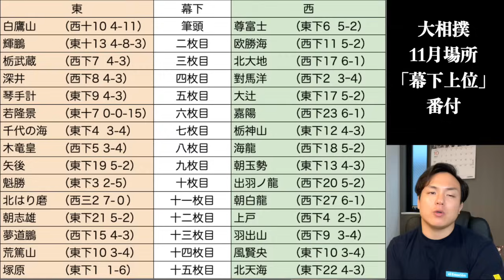若隆景が遂に復活か！？何番勝てる！？大相撲11月場所「幕下上位」番付発表！【大相撲】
大相撲11月場所の番付が発表されました。この動画では幕内の番付を見ていきます。話題の朝乃山、先場所大活躍の熱海富士はどうなったのか！？